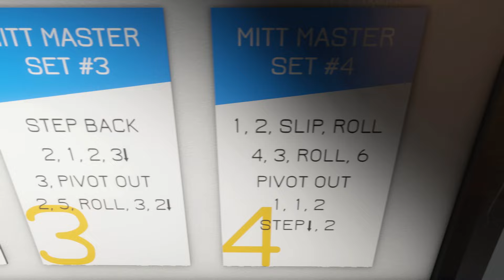Corporate Video Example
Final Legends Boxing Video Render
Title: Sussurram Meu Nome
Creator: Cairo Braga